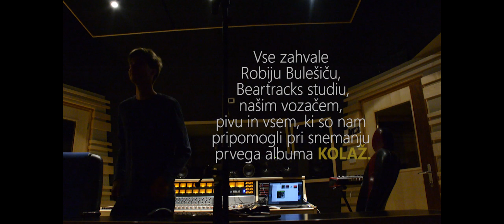Kolaž BTS (snemanje albuma)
Video: Katja V. Zinrajh
Glasba: Phum Viphurit-long gone

BearTracks Studio,  Kočevje 2018

.. Postoj trenutek,
   kako si vendar lep..
   Posneli album, gradili spomine..

Album " KOLAŽ " bo ugledal luč sveta še to leto!